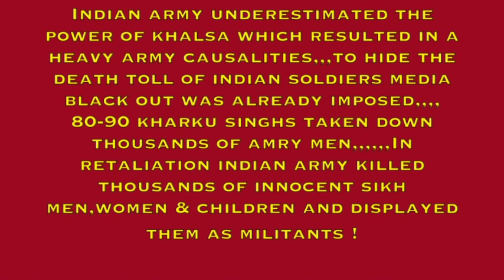Battle Of Akal Takhat(PART2) - JOGA SINGH JOGI & KAM LOHGARH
Indian army underestimated the power of khalsa which resulted in a heavy army causalities,,,to hide the death toll of indian soldiers media black out was already imposed,,,,80-90 kharku singhs taken down thousands of amry men,,,,,,In retaliation indian army killed thousands of innocent sikh men,women & children and displayed them as militants,,,!!!